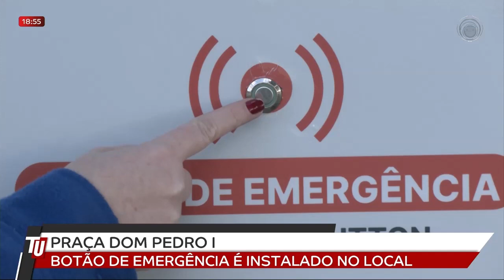11/08 Praça Dom Pedro, botão de emergência é instalado no local